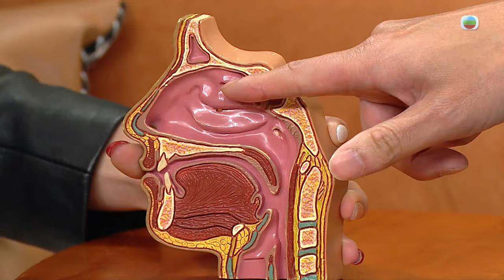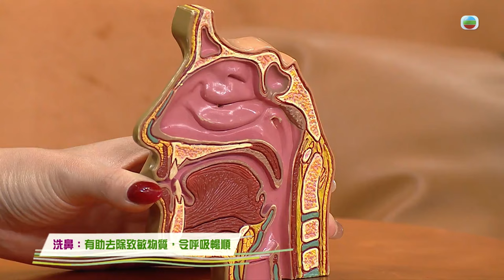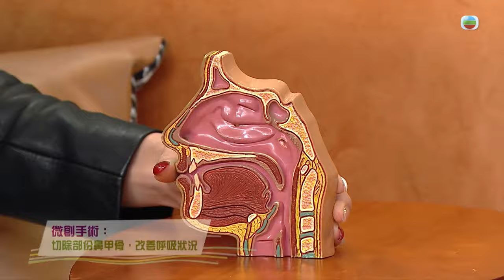流行都市｜如何舒緩鼻敏感？｜鼻敏感｜洗鼻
【流行都市】如何舒緩鼻敏感？
唔少人都受到鼻敏感困擾，起身時嘅症狀尤其嚴重，點解會咁？今集《流行都市》請嚟耳鼻喉科專科醫生 何志謙 詳析病症成因與防治方法，並介紹如何透過洗鼻舒緩鼻敏感症狀。

流行都市｜星期一至五 下午 1:20｜翡翠台